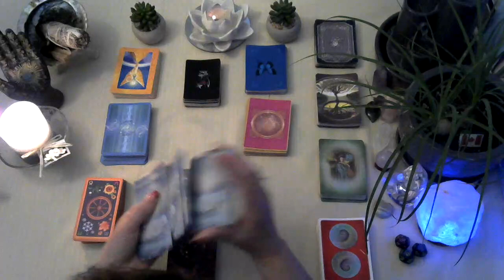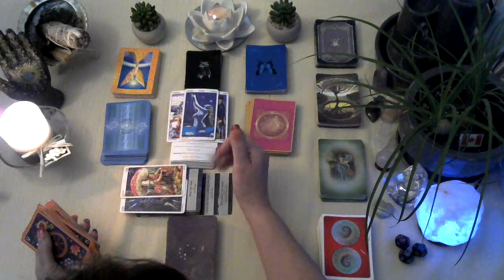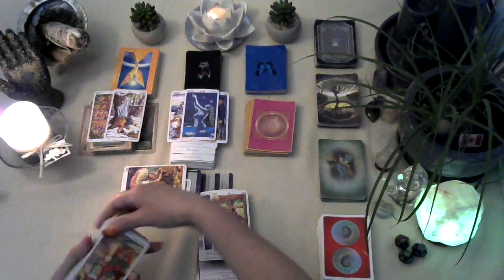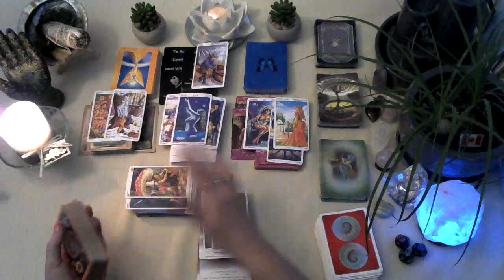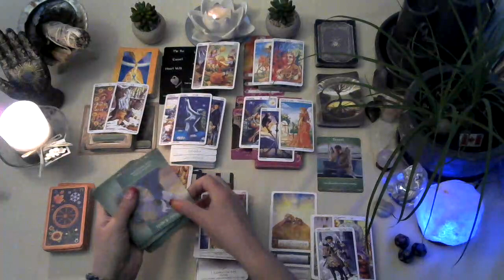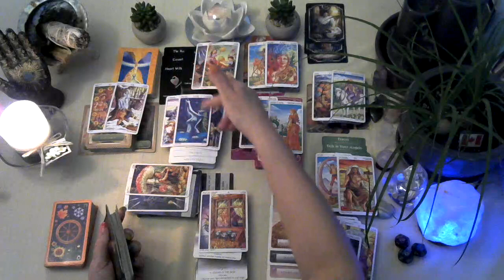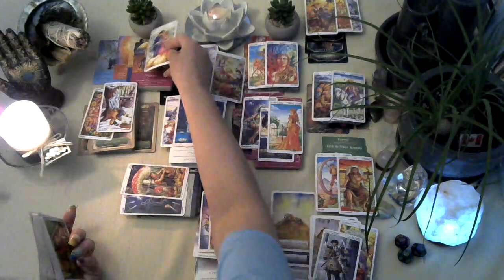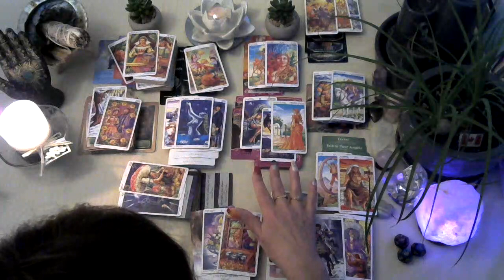♓Pisces Astrology tarot reading 2023 A decision on what road to go down Spirit has a message